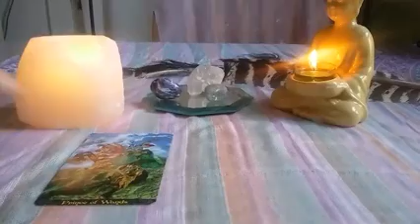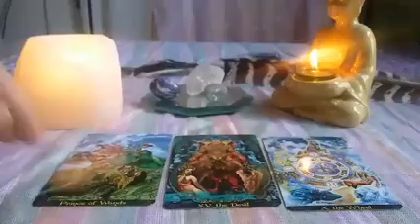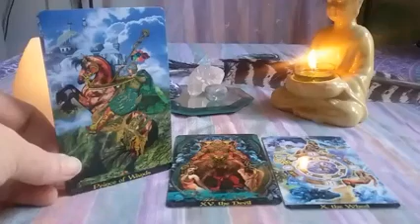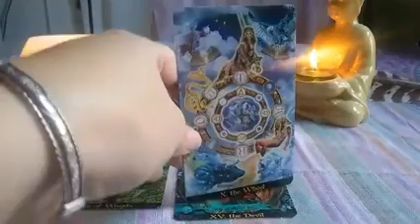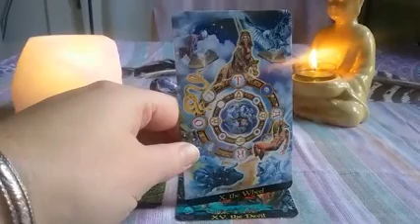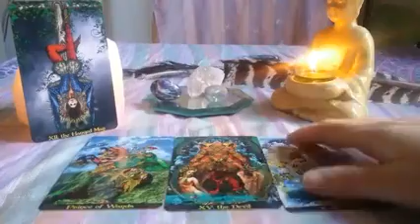Leo Weekly General Tarot Reading | March 7-14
These weekly readings come to you with a message of love and light and peace!  I wish you a great week!

THANK YOU NEW SUBSCRIBERS, EXISTING SUBSCRIBERS AND FOLLOWERS OF NIGHTBIRD TAROT ON INSTAGRAM & FACEBOOK! XXOO

Please do not substitute a professional in lieu of financial, health, legal help.  Nightbird Tarot is not responsible for any actions that take place hereafter watching this video or receiving information from this video.  Always remember you have free will and any guidance that you take from this reading is meant for the highest good and harm to none.